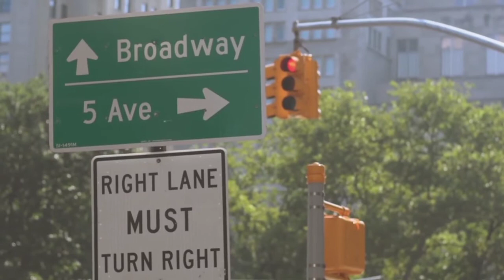जब भी हिम्मत टूटने लगे ll Motivational Video In Hindi ll Inspirational Video By Tahir ll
जब भी हिम्मत टूटने लगे इस को सुन लेना ll Motivational Video In Hindi ll Inspirational Video By Tahir ll